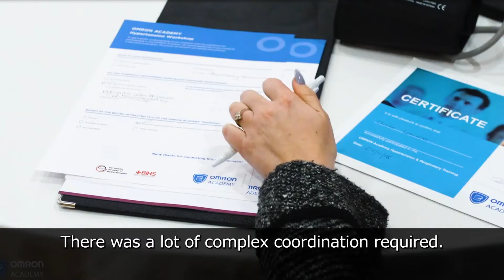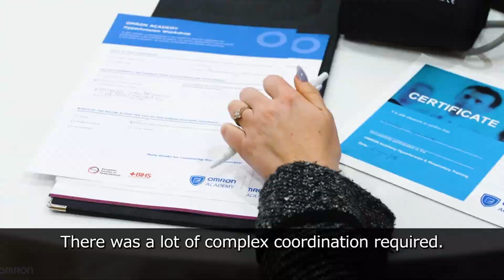Busy healthcare professionals can learn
【Examples of efforts to put the OMRON Principles into practice】

People around the world are dying from lung disorders and cardiovascular disease. Doctors required continuous up-to-date medical training in order to provide appropriate individual treatment, but they were extremely busy every day and could not learn efficiently. Therefore, we developed “OMRON Academy Online,” an educational support system for medical professionals that can improve the learning efficiency of doctors while helping them provide appropriate treatment suited to the patient. With the cooperation of three medical associations, it was extremely difficult to incorporate their respectively different perspectives and guidelines, but it was launched in 2019 following complex adjustments and coordination. Over 3,000 doctors are now using this system.